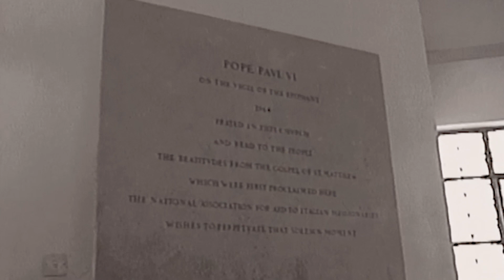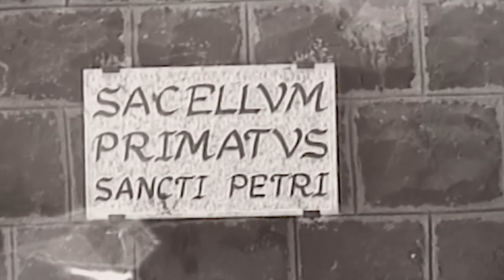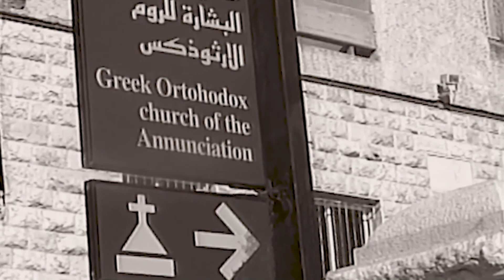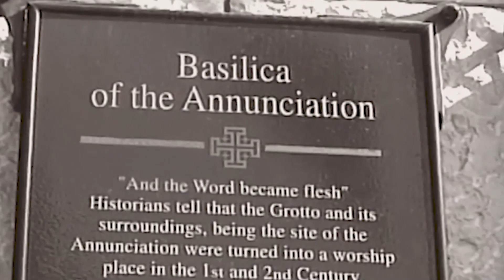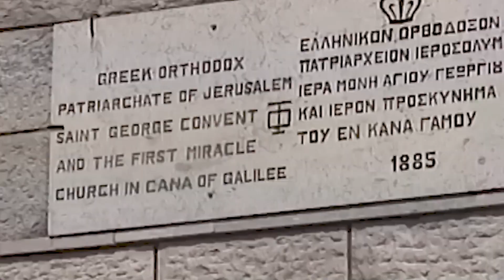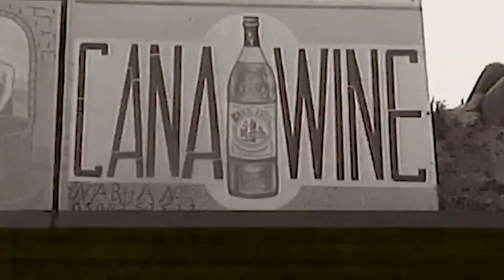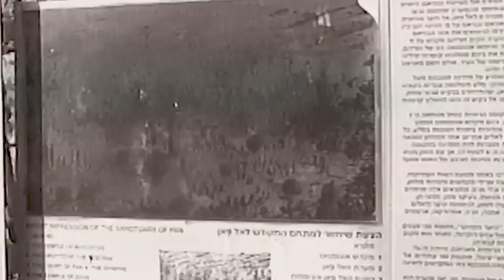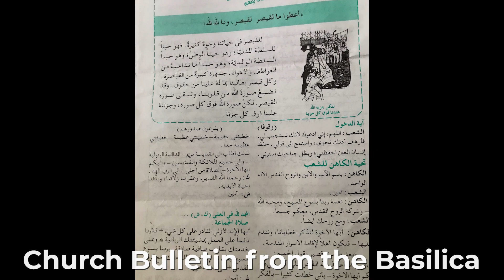The Sea of Galilee 2008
The Sea of Galilee is an amazing religious site where many of Jesus' Miracles took place.  From Walking on the Water, to the shores of the Sea of Galilee where he Multiplied the Loaves and Fishes.  Just to be there and pray would be an awesome experience.
Fun Fact
Mom and Dad used a bottle of the wine from Cana on their 50th wedding anniversary.

The first part of this video is taken from the TV series "The Chosen".  What a beautiful recreation of Jesus Walking on the Water.  I shortened the video.  The original is about 6 minuets long.